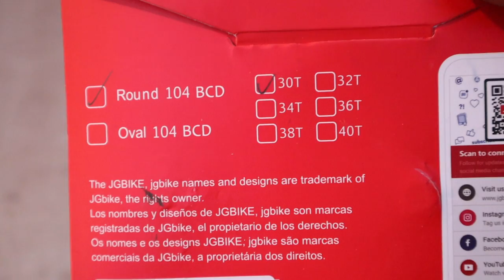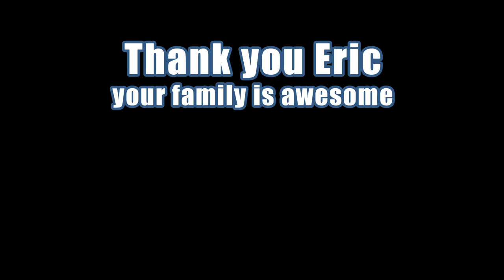Dirt Cheap Dirt Jumper - Specialized HardRock Rebuild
There's still more work to do on this cheap dirt jump bike to tune it in.  It was great visiting Eric Porter ) and getting his advice on this build.

Looking for great bike components for your next build or perhaps even a new bike; you can help support my channel by using my Jenson USA affiliate link below for all your biking needs:

Spray.Bike - If you are considering repainting a bike you will not regret using Spray.Bike.

Won't You Save Me - by Loving Caliber